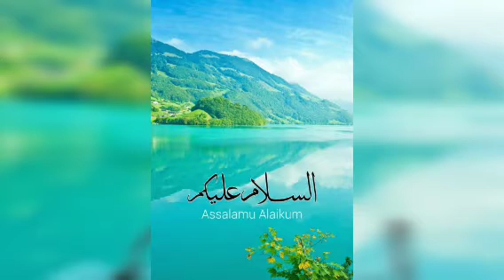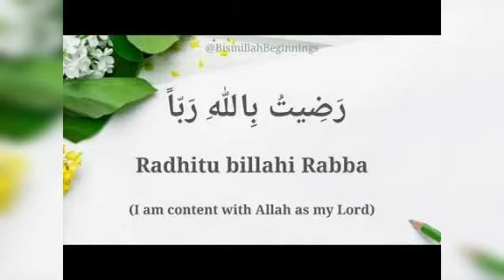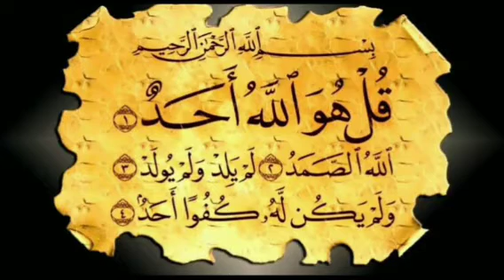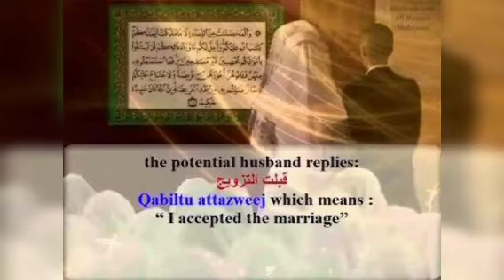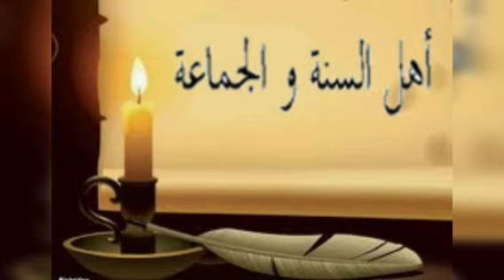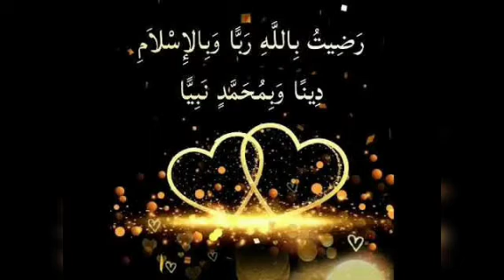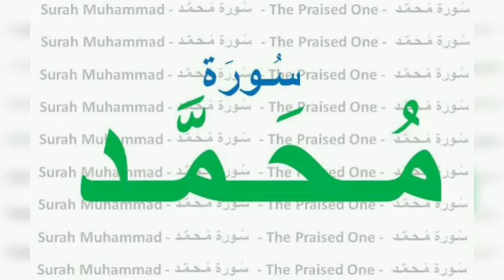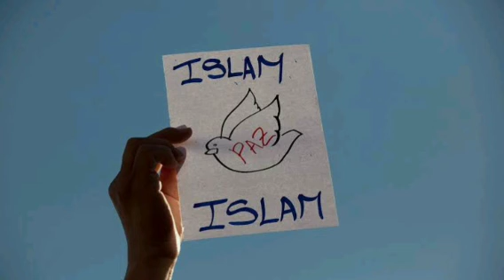#119| இதாஆத் ரஸூல் | தமிழ் பயான் | அல் மஜ்னா டிவி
30 ஜூலை 2020

குறிப்பு- குழம்ப வேண்டாம் ,குழப்ப வேண்டாம் ,அப்படி குழப்புவர்களிடம் கேள்வி கேட்க வேண்டாம்.

தொகுப்பு - பக்கீர்